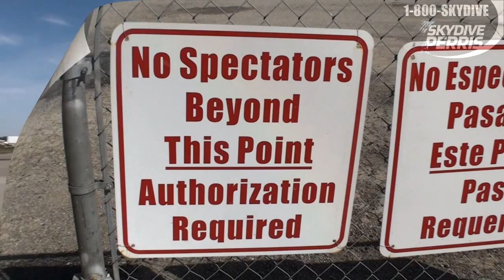Sky Diving In Perris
Oh man this is was an excellent experience.  All I can tell anyone is to sack up and do it. An indescribable experience that can't be forgotten.